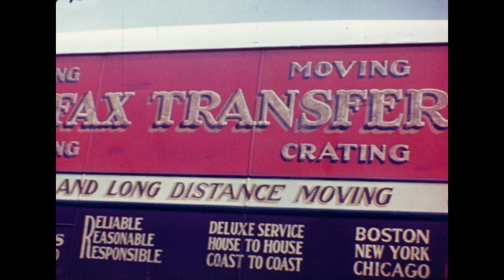Merkel Family No. 7 : [home movie] = Charlie, Children and Brow Hill (1942/1943)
Amateur photography by Andrew D. Merkel: colour footage of a moving van going to Port Royal; pan of Port Royal area; Merkel grandchildren; winter scenes in Scarborough, Ontario; and Northwest Arm. This film was apparently compiled by Andrew D. Merkel to send to Charles Lynch while overseas to provide news of family progress.

Source: Library and Archives Canada. Mary-Elizabeth Lynch fonds, 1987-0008. IDC: 40523.